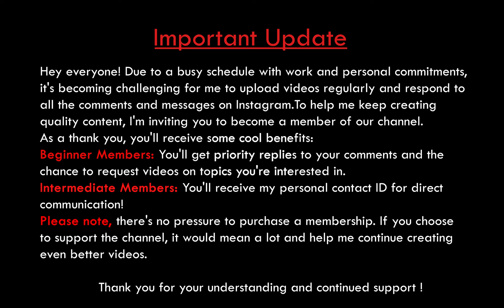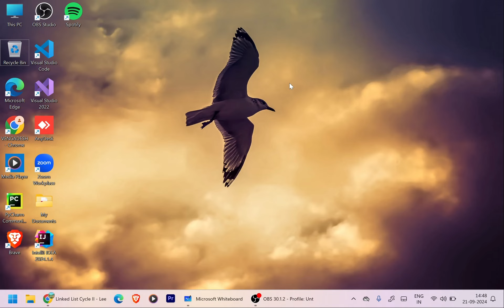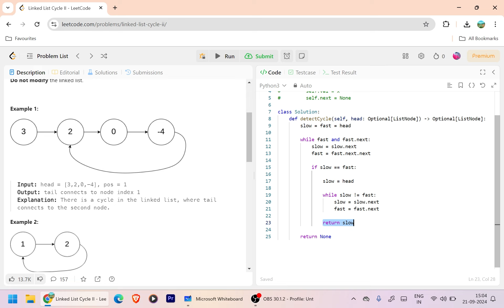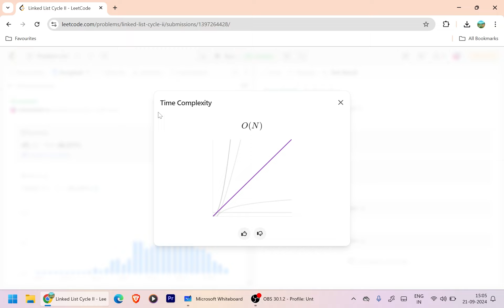Floyd's Cycle Algorithm II - Python - Data Structures & Algorithms - Tamil